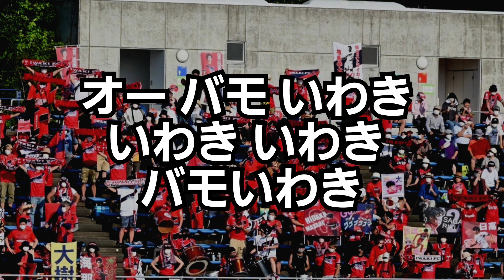いわきFC チャント 「バモいわき」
※こちらの動画では、制作者に広告収入が入らない形で公開しております。
広告がついていることあるかもしれませんが
おそらくYouTubeの仕様です。